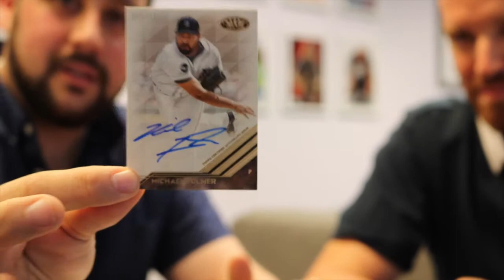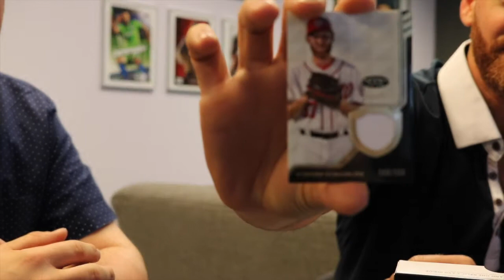2018 Tier One Baseball box break with Miami Marlins' Dan Straily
Dan Straily of the Miami Marlins joined us at Topps for a 2018 Topps Tier One box break.